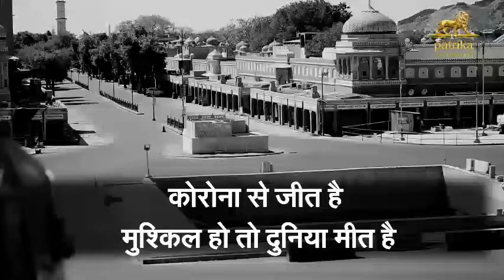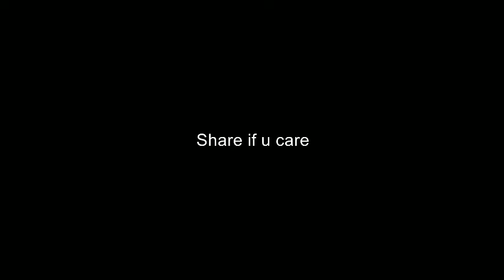*एक है दुनिया, यही जीत है, मुश्किलें कितनी भी आएं, दुनिया मीत है*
पत्रिका समूह की और से विशेष रूप से तैयार किया गया यह गीत भारत की एकता और अखण्डता को दर्शाता है। मुश्किल समय में हमारे साथ पूरी दुनिया खड़ी है। जरूरत है तो सिर्फ हौसला और हिम्मत रखने की।

*पत्रिका : आपका विश्वास, हमारी ताकत*

Patrika Uttar Pradesh is one of the most watched Hindi News channel. It is India's new Hindi digital News platform that acts as the mirror of the society. It helps in bridging the gap between the users and the current happenings in the society of all around the world. If you are interested in watching Hindi live news as well as breaking news then our YouTube channel will help you by giving you infotainment. Patrika Uttar Pradesh is available across all platforms in India - Analog, Digital Cable, and DTH.